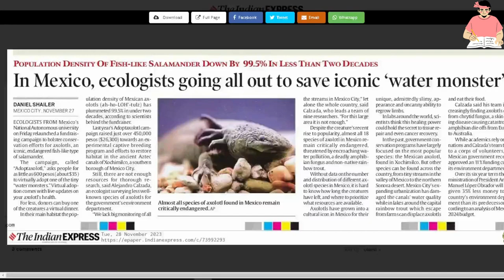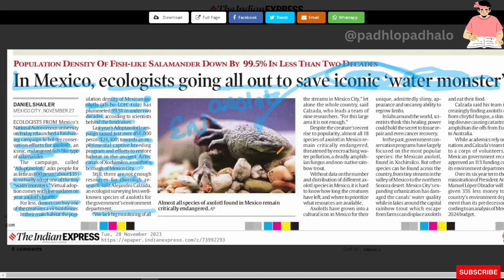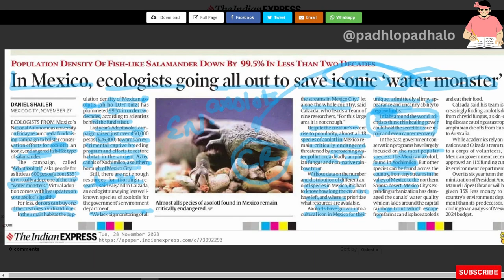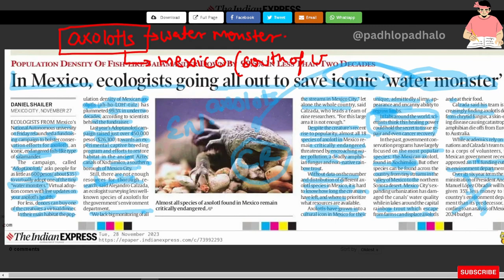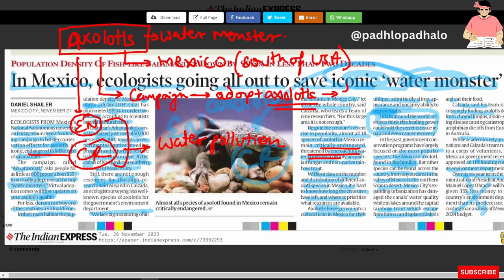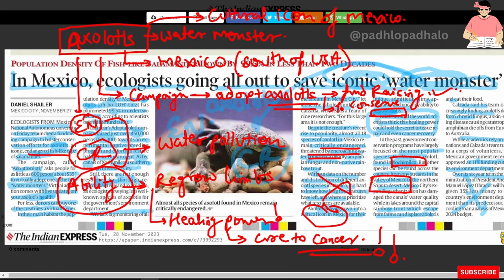Axolotls - Water Monster in Mexico.